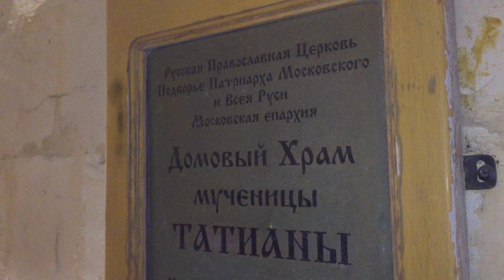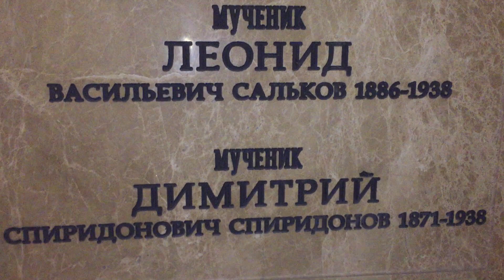Москва, мемориал - жертвам коммунизма, Домовый храм мученицы Tатианы при МГУ / Сталинские репрессии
В январе 1918 года декретом Совнаркома Церковь была отделена от государства и школа — от Церкви.

10 августа 1918 года вышло постановление Наркомпроса о ликвидации домовых церквей при учебных заведениях, после чего Татьянинский храм был закрыт. В августе ректору университета было подано заявление от 175 прихожан «с просьбой возбудить ходатайство о признании этого храма приходской церковью Университетского района».

8 июля 1919 года вышло постановление СНК о закрытии Университетской церкви. В ночь с 17 на 18 июля 1919 года были удалены икона и буквы надписи на фронтоне здания. 24 июля в алтарь церкви были помещены предметы, признанные «имеющими историко-художественное значение», впоследствии переданные музейному отделу Наркомпроса. Иконы и утварь, не заинтересовавшие музейный отдел, были переданы в церковь Георгия Победоносца на Красной горке[8].

3 октября 1919 года община университетского прихода была причислена решением Московского епархиального совета к Георгиевской церкви на Красной Горке.

В помещении церкви был устроен читальный зал: в храме были поставлены книжные шкафы юридического факультета. На фронтоне здания сделали новую надпись «Наука — Трудящимся»[9].

В 1922 году в здании церкви был открыт студенческий клуб.

6 мая 1958 года актриса Александра Яблочкина открыла в здании церкви Студенческий театр, который продолжал находиться здесь до 22 января 1995 года
Храм святой мученицы Татианы — православный храм, имеющий статус Патриаршего подворья; домо́вый храм Московского университета. Располагается в правом флигеле[1] старого здания Московского университета, напротив Манежа, на углу улиц Большой Никитской и Моховой